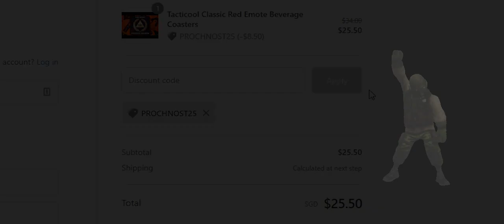[Tacticool] THE MGL ON BLUE MODS!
Exciting news! I've partnered up with The Waye on his official Tacticool Merchandise!

Promo ends Oct 31 2020.

Asia based • 150 strong members • English speaking • 7 missions